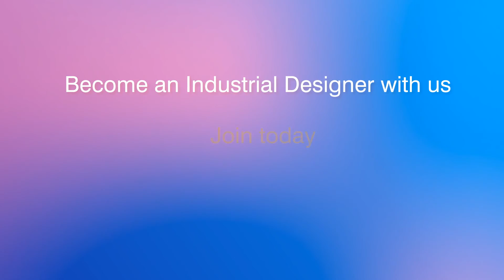Master Program on Product Design and Analysis